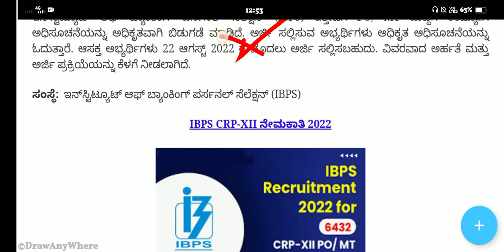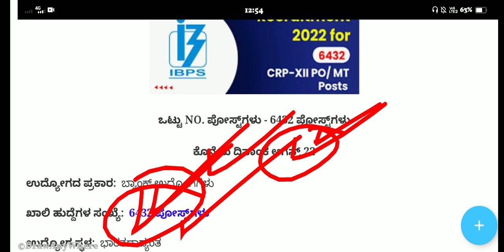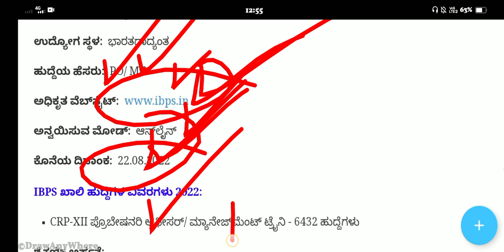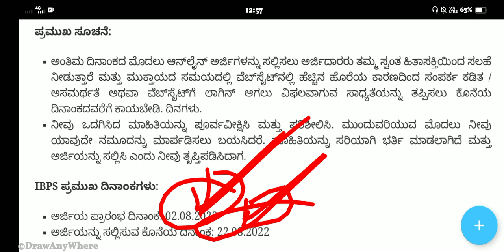6432 Ibps Bank Recruitment 2022 | government Bank Recruitment | IBPS new notification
6432 Ibps Bank Recruitment 2022 | government Bank Recruitment | IBPS new notification |